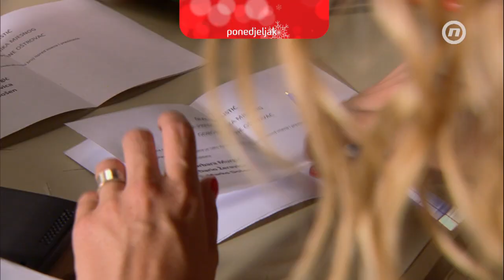Kud puklo da puklo 2 - Tjedni trailer (28.12.)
Druga sezona serije Kud puklo da puklo na programu je Nove TV.